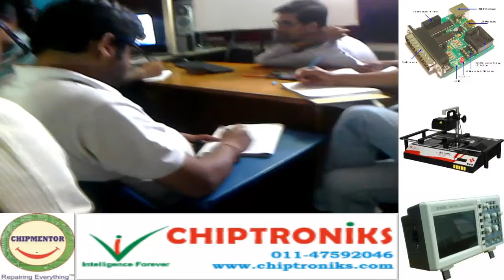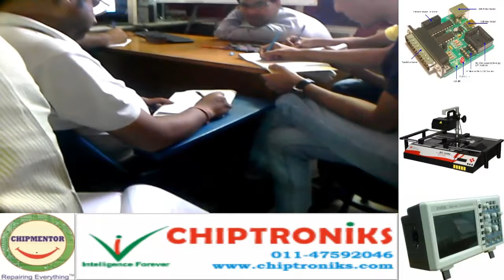CHIPTRONIKS- Laptop Repairing Institute Course in Mokokchung,Kohima,Nagaland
CHIPTRONIKS Institute is the most established laptop repairing institute in Mokokchung,Kohima,Nagaland provides best laptop repairing course in Kohima,Nagaland. We provide chip level laptop repairing course in Mokokchung,Kohima,Nagaland with advance technologies and Tools.